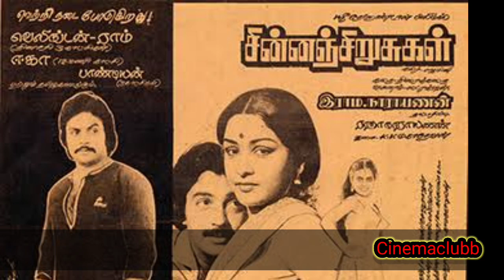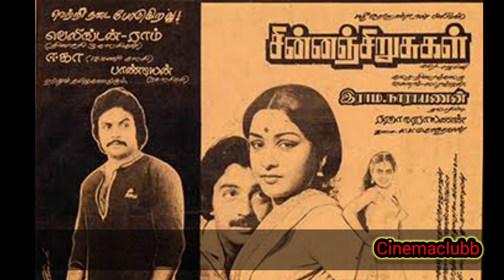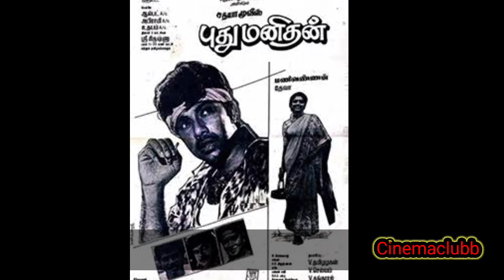Top 10 Actors 25th Movies Hit & Flop List Part_2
Tamil Cinema Movies Updates & Hit And Flop & Box Office Collection, Clash of yearly movies with both heros. then, I hope everyone, my new channel  separate audience and unique fans will aspiring in future .
Each and every videos I uploaded and uploading after analysing and searching movie verdicts.
Only My videos updating for fans and common audience entertainment purpose only. Don't take seriously my dears friends.

அனைத்து நடிகர்கள், நடிகைகள் மற்றும் தமிழ் சினிமா சாதனைகள், வெற்றிகள், தோல்விகள், அனைத்தையும் தெரிந்துக்குள்ளுகள்
நான் உருவாக்கும் அனைத்து வீடியோக்களும் அரிந்து ஆராய்ந்து பதிவிறக்கம் செய்யபட்டது (செய்துக் கொண்டிருக்கிறேன்)
அனைத்து வீடியோக்களும் சினிமா ரசிகர்கள் & அனைத்து மக்களுக்கும் பொழுதுபோக்குக்காக மட்டுமே. கருத்து வேறுபாடுகள் வரவேண்டாம் நண்பர்களே